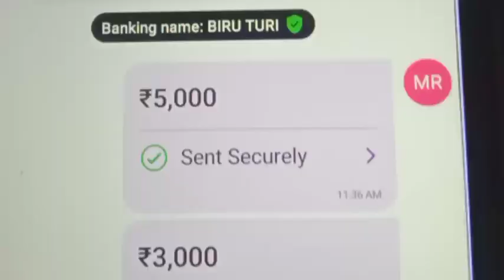অভিনব কায়দায় প্রতারণার শিকার হুগলির বলাগড় থানার গুপ্তিপাড়া এলাকায়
অভিনব কায়দায়
প্রতারণা  র অভিযোগ
বলাগড়ে র গুপ্তিপাড়ায়
অভিনব কায়দায়  প্রতারণা র  অভিযোগ  উঠলো  বলাগড়ে র  গুপ্তিপাড়া য়
জানাগেছে গুপ্তিপাড়া র  বাধাগাছি রেল গেটের কাছে একটি সাইবার  কাফে তে এসে ই পেমেন্ট  এর মাধ্যমে তার বিপদে পড়ে থাকা ভাইয়ের জন্য ১০ হাজার টাকা পাঠাতে বলেন
দোকানদার  বলেন  অতোটাকা তার কাছে নেই,প্রথমে ৫ হাজার,পরে আরও  ৩ হাজার  মোট ৮ হাজার টাকা,ই ওয়ালেটের  মাধ্যমে পাঠানোর পর, ওই মহিলা সেই টাকা দোকানদার কে দিতে অস্বীকার  করেন
ঝর্ণা  নামে ওই মহিলা দোকানদার কে জানান,যে একাউন্টে  টাকা পাঠানো হয়েছে কোভিড  এর জন্য,সেই ব্যক্তির  কাছ থেকে ৪০ হাজার টাকা পেলে তবেই তিনি দোকানদার  কে পেমেন্ট  করতে পারবেন
দোকানদার  বুঝতে ই পারেন,মহিলা টি প্রতারিত  হওয়ার পাশাপাশি  ওই দোকানদার  কেও প্রতারিত  করেছেন
বেগতিক  বুঝে পুলিশকে  খবর  দেওয়া হয়
উত্তপ্ত  বাক্য বিনিময় হয়
পুলিশ  এসে  উপস্থিত  হয়
ওই মহিলা কে জিজ্ঞাসাবাদ  এর জন্য গুপ্তিপাড়া  পুলিশ  পোস্টে  নিয়ে যাওয়া হয়
পরে ছেড়েও দেওয়া হয়
সুত্রের খবর  নাকি ওই মহিলা র থেকে টাকা আদায় করে দোকানদার কে কয়েকদিন  এর মধ্যে  ফেরত  দেওয়ার  কথা ও নাকি দেওয়া হয়
বিষয়টি  যেহেতু   সাইবার ক্রাইম,আর গুপ্তিপাড়া  পুলিশ  সাইবার ক্রাইম   এর তদন্ত  উপর মহলের কাছে পাঠিয়ে  দেয়,সেহেতু  তদন্তের  জন্য  সংবাদ  মাধ্যম এর  কাছে বিস্তারিত  কিছু জানানো হয়নি
অভিনব কায়দায়  প্রতারণা  চলছে,গ্রাম বাংলায়
সজাগ থাকুন আপনি
আরও  আপডেট  দেখতে  থাকুন  স্টার নিউজ  বাংলায়